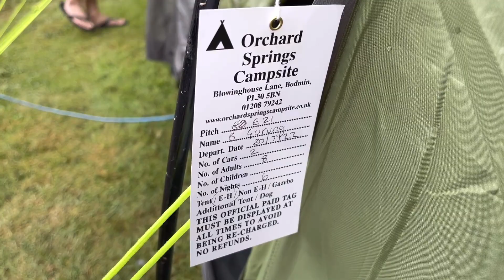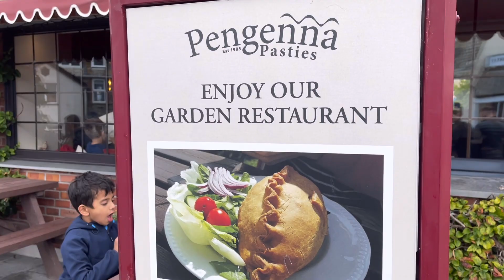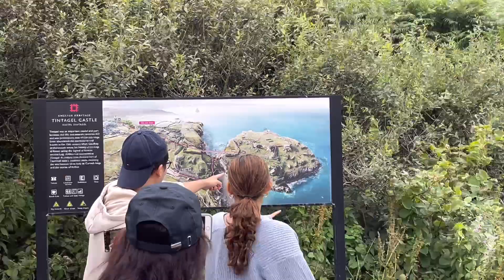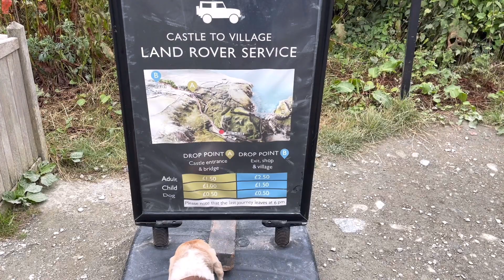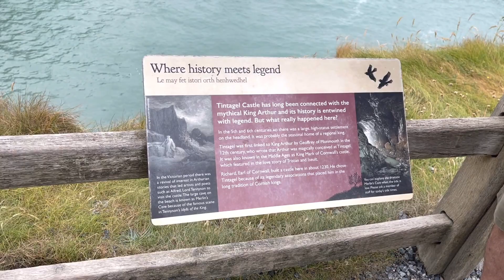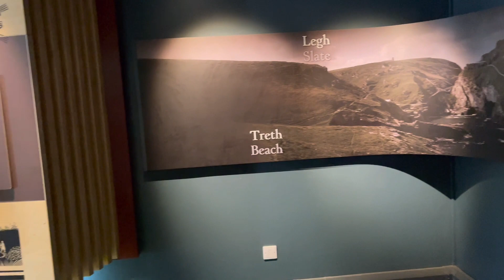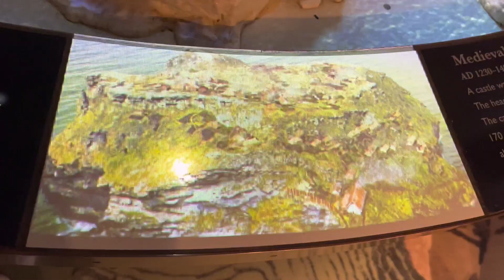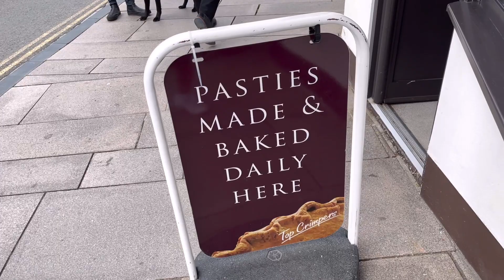Tintagel Castle visit Vlog Day -2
Tintagel castle in Cornwall visit Camping trip Day -2 Vlog